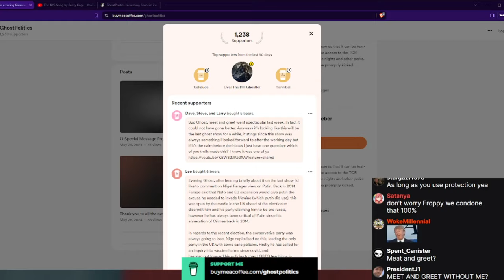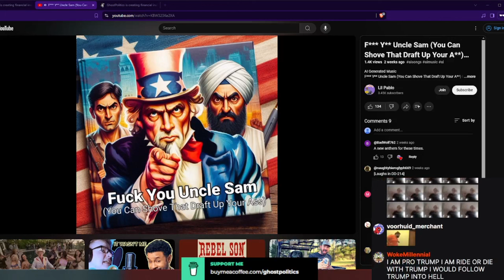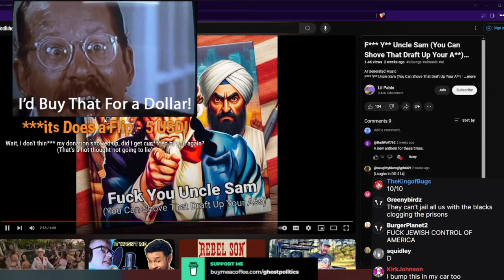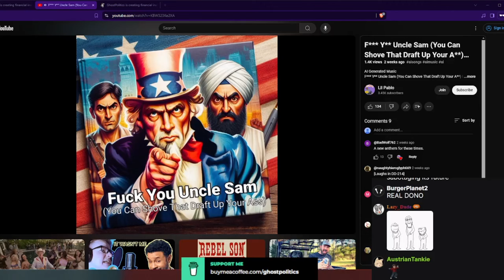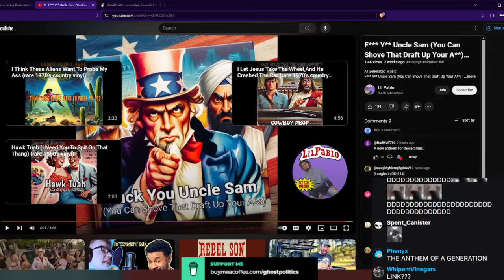Dodge If You Love America (The Ghost Show - 381 Highlights)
One of those episodes that starts slow and builds up.